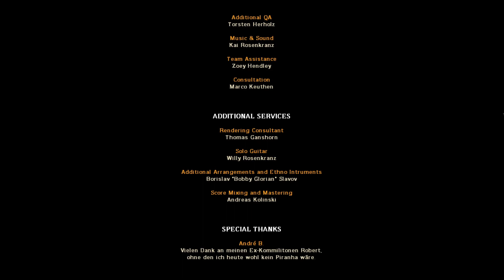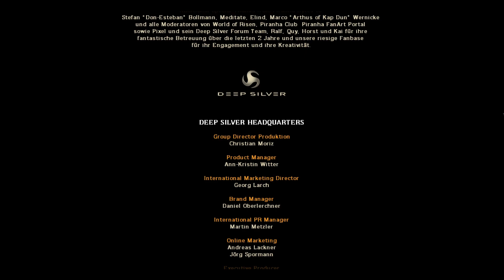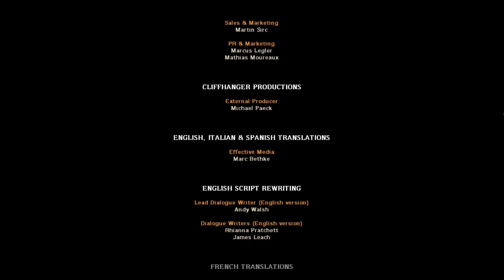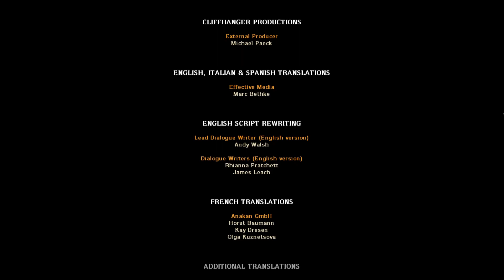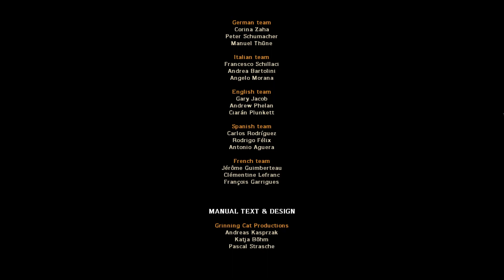Risen | Ending Part 37 (Hard) Walkthrough Chapter 4 The Titan | MAX Difficulty No Commentary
Risen | Ending Part 37 (Hard) Walkthrough Chapter 4 The Titan | MAX Difficulty No Commentary 1080p 60FPS

Risen is an action role-playing game franchise, developed by the German company Piranha Bytes. It is published and distributed by the German company Deep Silver, a division of Koch Media. The franchise is close to the three first episodes of the Gothic franchise, also developed by Piranha Bytes